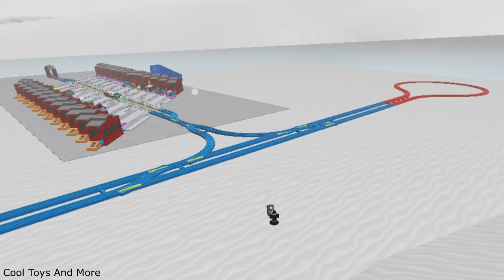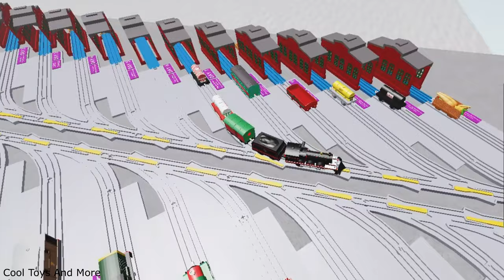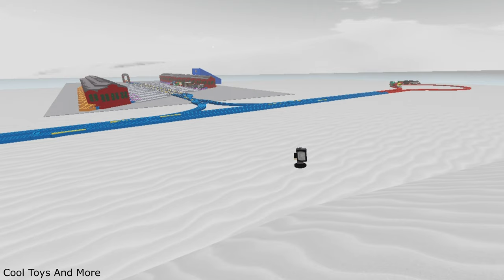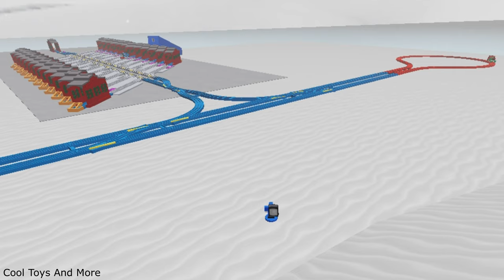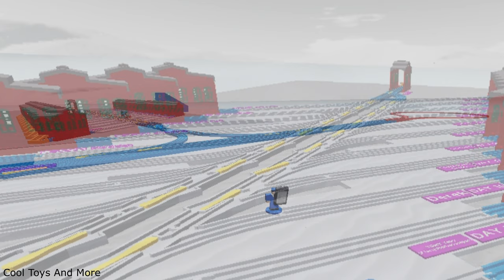Thomas & Friends Tomy Advent Calendar | Roblox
Here are the engines and rolling stock from the Thomas & Friends Tomy Advent Calendar including the Milk Car, Cookie Car, LBSC Thomas, The Adventure Begins James, Holly Van, Eggnog Tanker, Peppermint Swirl Tanker, Season's Greetings Coach, Holiday Gondola, Hot Cocoa Tanker, Tomy Toby, Gas Tanker, Carrot Car, Derek, The M Truck, Christmas Train and Thomas Version 1.